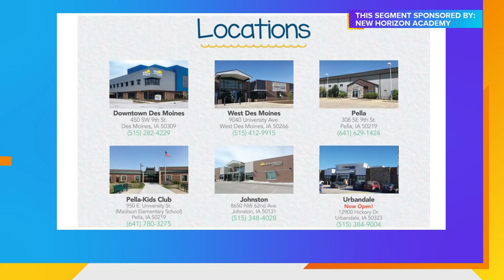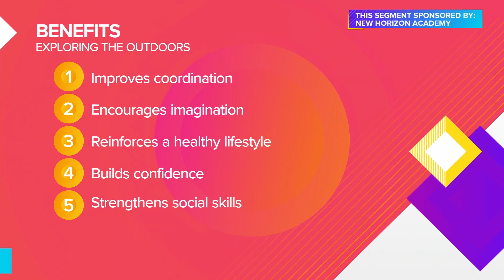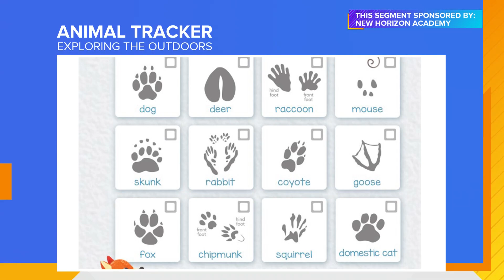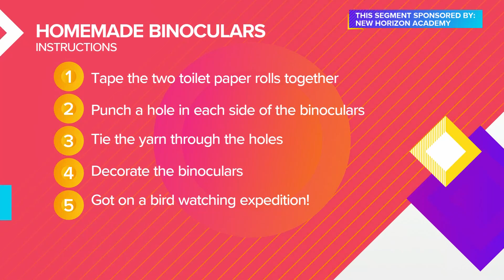New Horizon Academy demonstrates fun, educational outdoor activities | Paid Content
New Horizon Academy cares for children 6 weeks to 5 years old, helping them learn the skills necessary to be successful in school and life. Visit weareiowa.com for more Iowa Live! | Paid Content